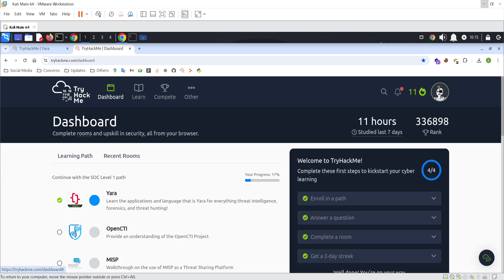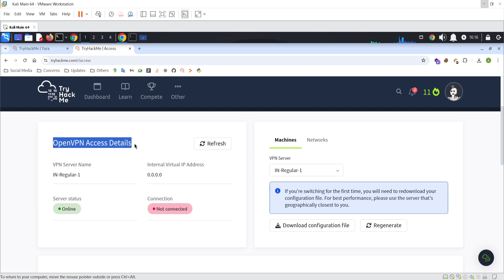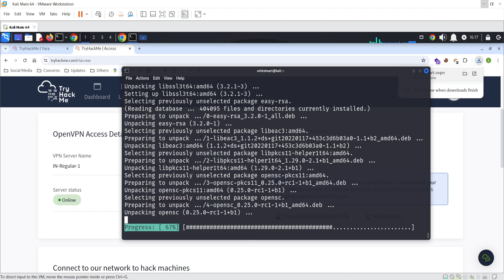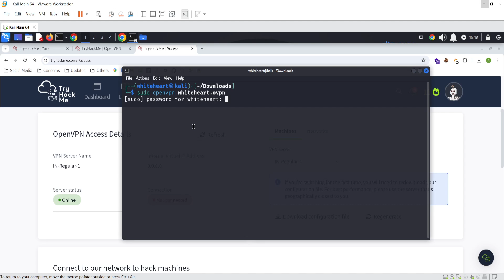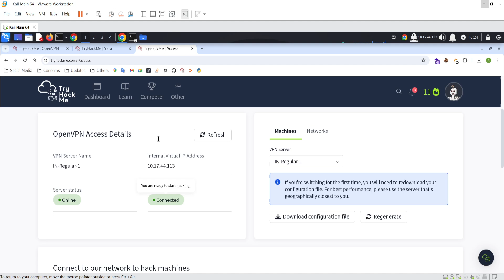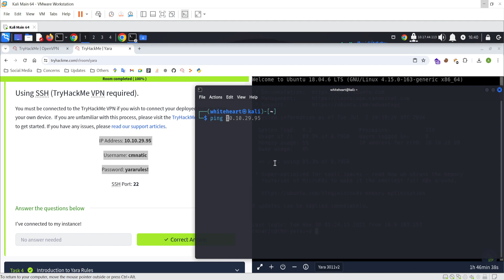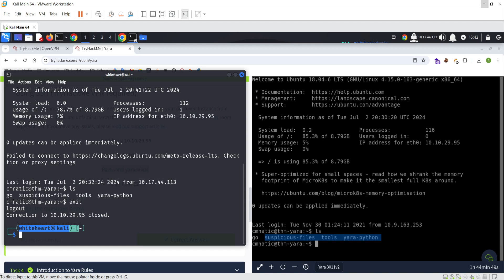How to Connect TryHackMe with openvpn and via SSH in Linux [Hindi]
Join us as we explore a wide range of cybersecurity topics, including:

🔒 Best practices for securing your devices and networks
🔍 Identifying and mitigating common cyber threats
💻 Understanding the latest cybersecurity technologies and trends
🛠️ Practical tips for enhancing your digital security posture
💡 Expert interviews and insights from industry professionals
🌐 Exploring the intersection of cybersecurity and privacy